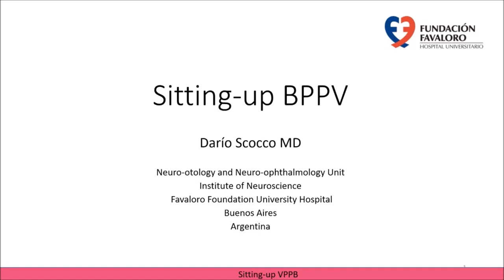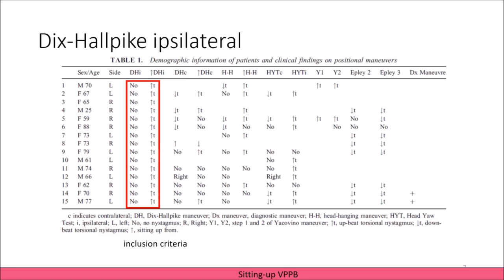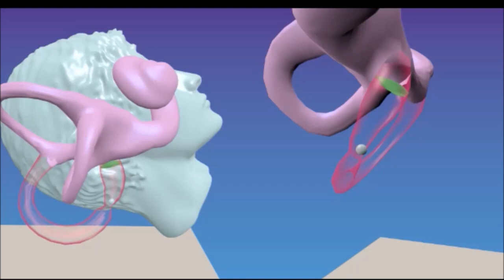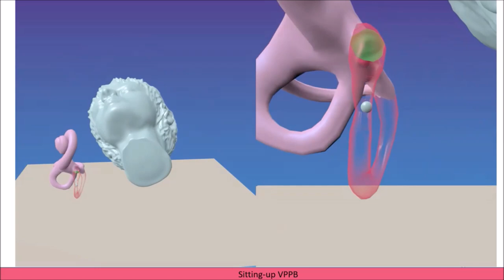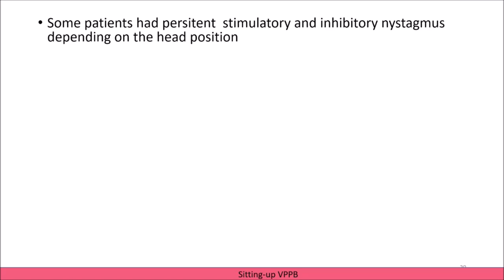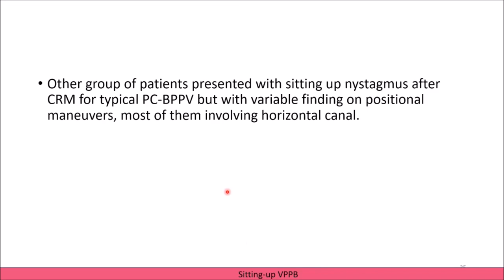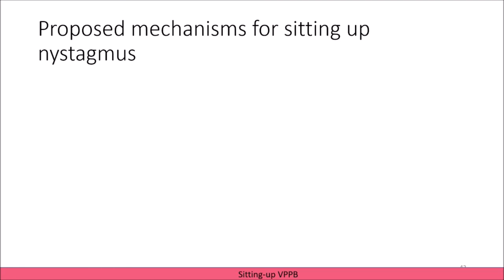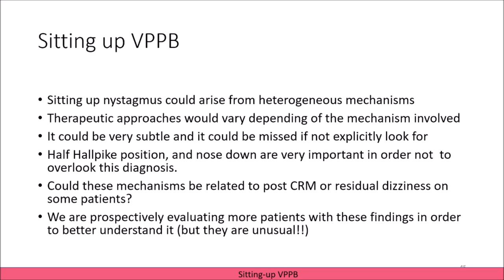Sitting Up BPPV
Sitting Up BPPV webinar on AVMIB by Dr. Darío Scocco. Re-recording of the talk given the technical difficulties  during the original presentation.